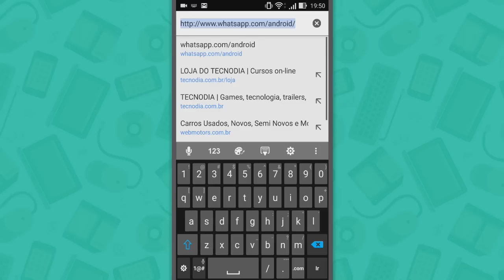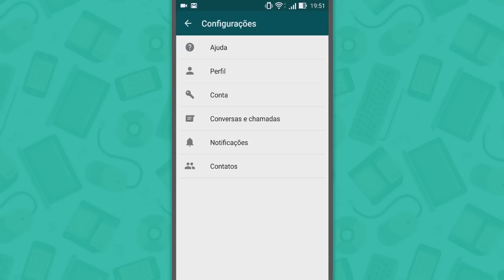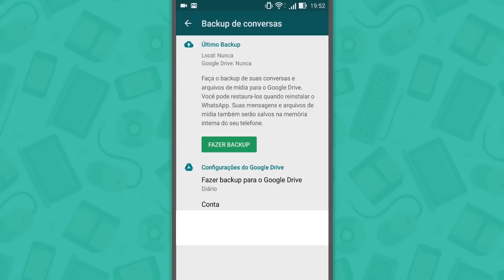Como ativar a NOVA FUNÇÃO de BACKUP do WhatsApp [ANDROID]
Confira nesse tutorial como ativar a NOVA FUNÇÃO (backups no Google Drive) do WhatsApp para Android.

PORTAL TECNODIA
Notícias sobre games, tecnologia e cinema

- SIGA/CURTA